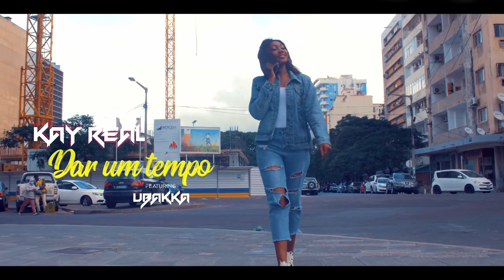HIP HOP MANIG MAIS - 17.12.2022